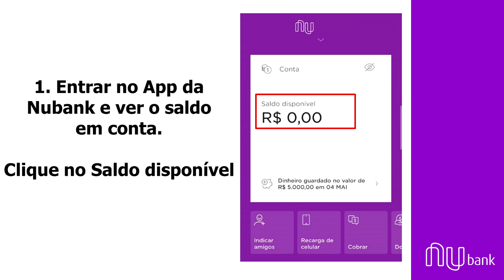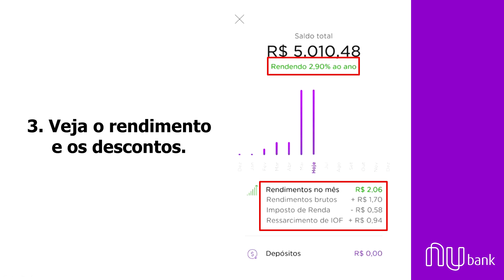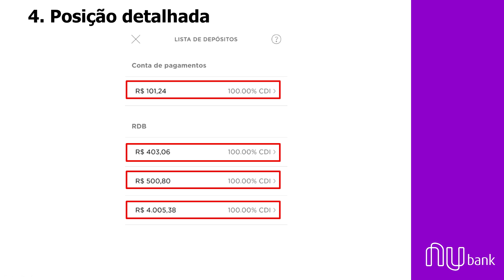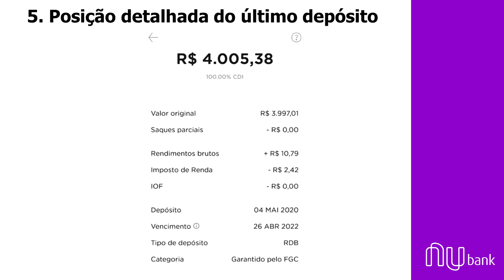NUBANK e NUCONTA: Quanto rende R$ 5.000,00 (Cinco Mil Reais) por mês?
Um video rápido mostrando os rendimentos da Nuconta, considerando a taxa SELIC de 3,00% ao ano.

Informo que utilizo a Nuconta e seus rendimentos do RDB, apenas para a minha reserva de emergência já que ela rende um pouco mais do que a poupança.

Comparado ao Tesouro Selic, acho até um pouco melhor, pois tem uma liquidez quase que imediata, enquanto que o resgate no Tesouro demora de 1 a 2 dias úteis para cair na conta, da sua corretora.

Caso queira invertir, recomendo outras opções disponíveis de Renda Fixa na sua corretora. Ou talvez tentar aplicar na renda variável, uma vez que com a baixa da SELIC, realmente não está compensando muito investir na renda fixa.

Valeu!!